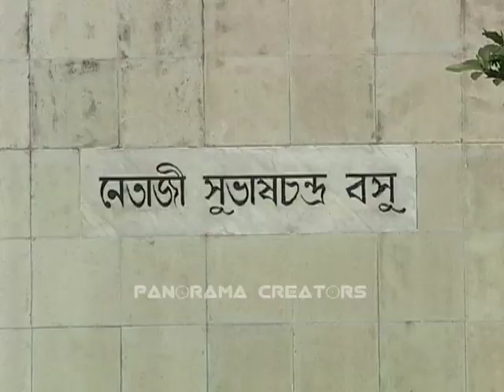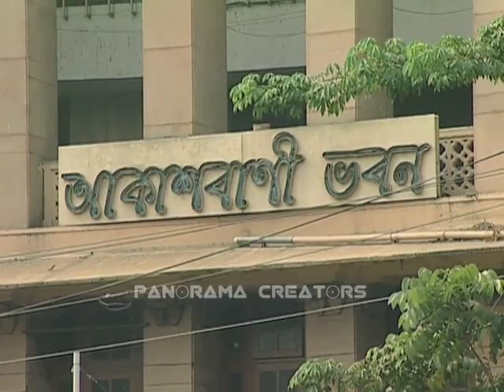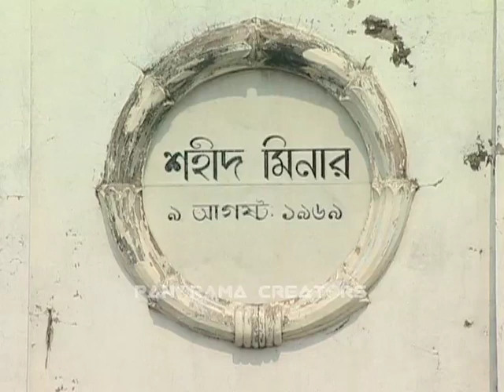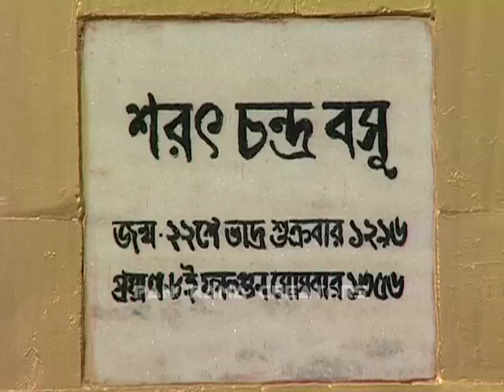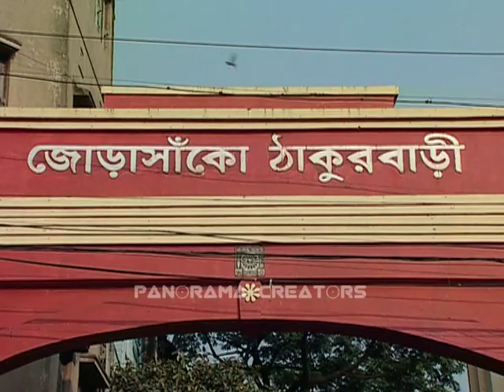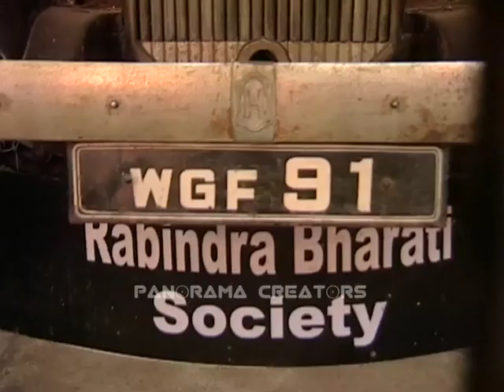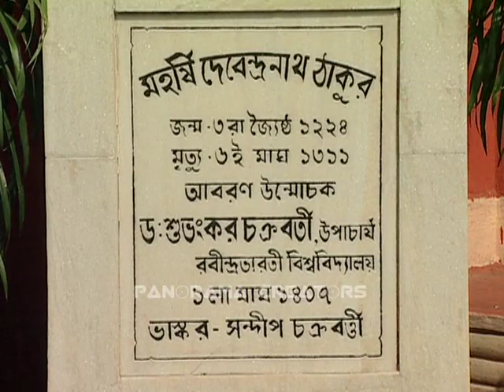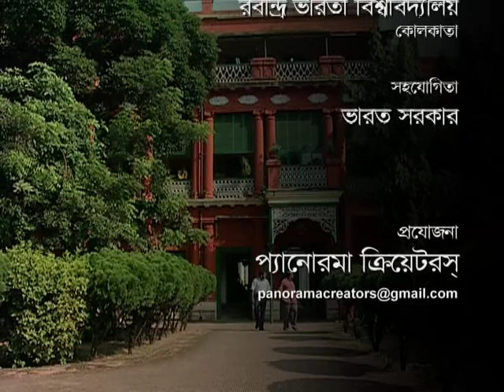ঐতিহাসিক শহর কলকাতা (পর্ব-১) ভারত (২০১১) || Travel City of Joy kolkata || West Bengal India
LANGUAGE  |  Bangla